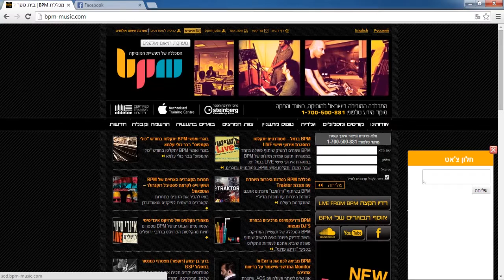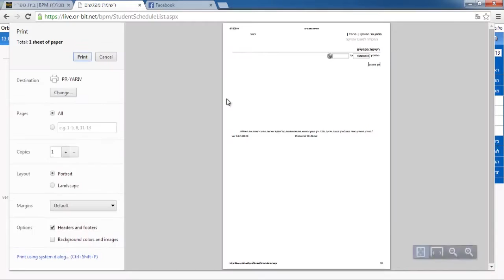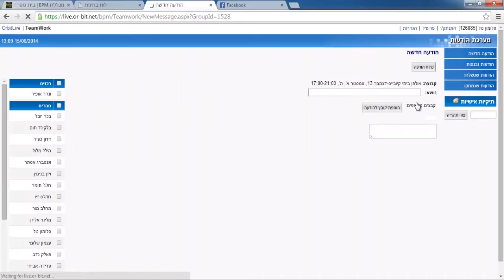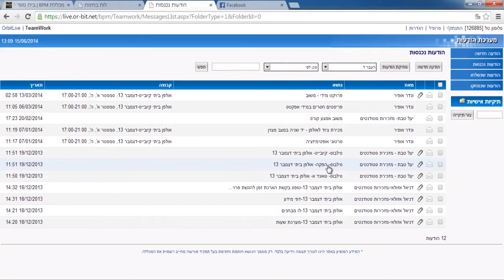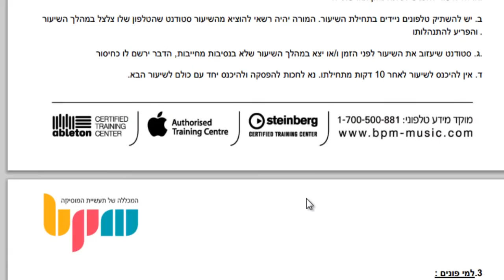מכללת BPM - הסבר שימוש במערכת ORBIT לסטודנטים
המערכת משמשת לבדיקת ציונים, לוח מבחנים,סילבוס,הודעות וכו.